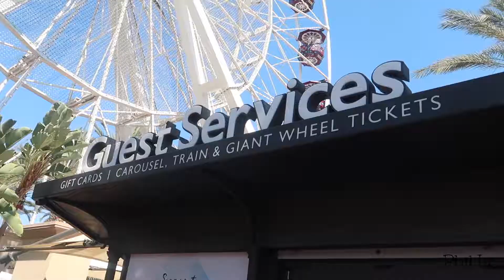多即是少 给予就是剥夺 | VLOG¹